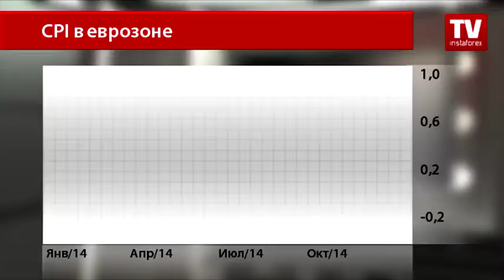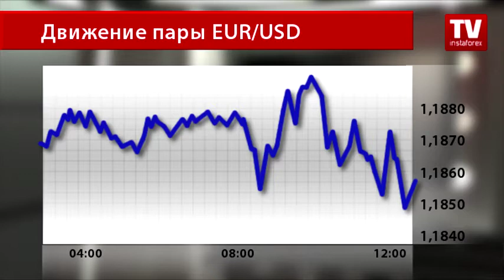В еврозоне дефляция. Как отреагирует ЕЦБ?